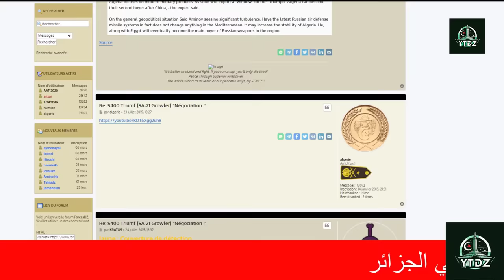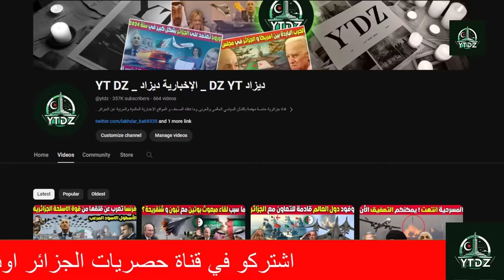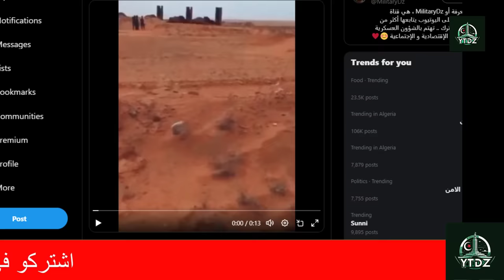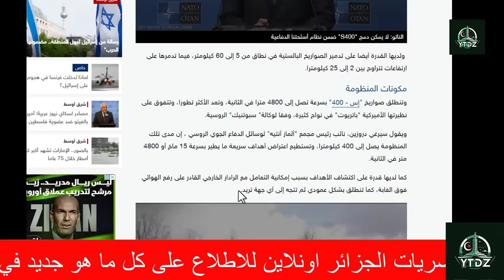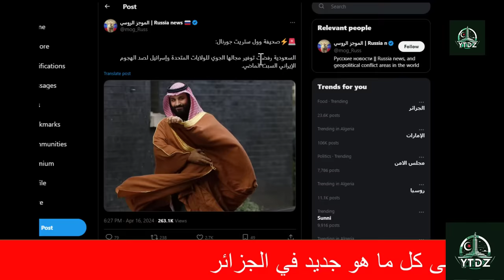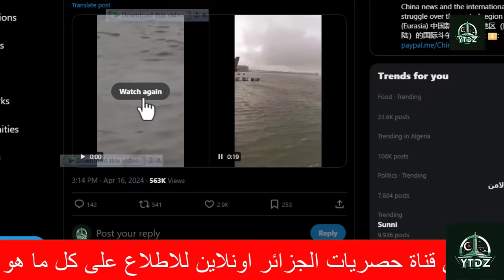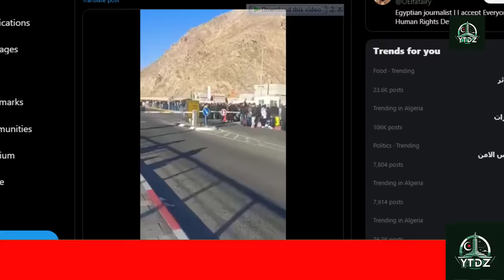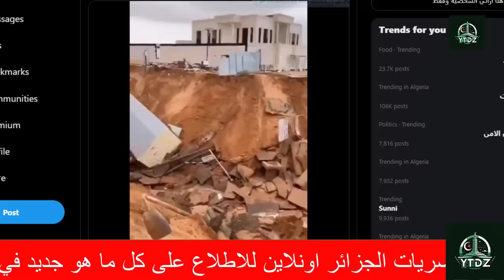الجزائر تطلق صواريخ الدفاع و توجه رسالة لجميع اعدائها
نستعرض الأحداث الأخيرة حيث أطلقت الجزائر صواريخ الدفاع الجوي في عرض للقوة والجاهزية العسكرية، موجهة تحذيرًا صريحًا لجميع أعدائها. نغطي التفاصيل الكاملة لهذه العملية، بما في ذلك نوع الصواريخ المستخدمة والرسائل السياسية والعسكرية المترتبة على هذا الحدث. انضم إلينا لفهم أعماق هذه الاستراتيجية وتأثيرها المحتمل على الأمن الإقليمي والدولي.